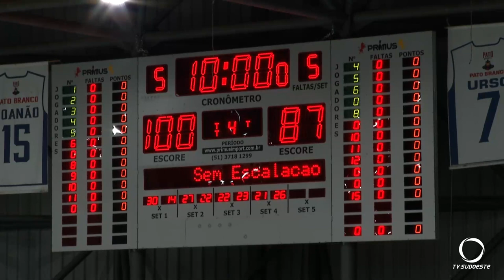Pato Basquete vence Corinthians. Jogo foi no ginásio do SESI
Esportes: Corinthians perde jogo para o Pato Basquete. Placar foi de 100 a 87. Segundo placar centenário da semana para equipe patobranquense.